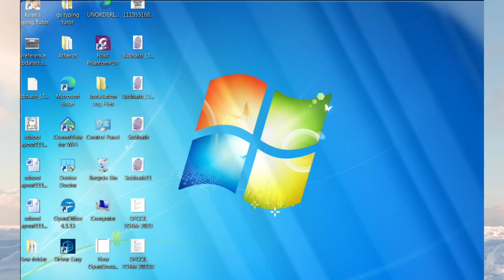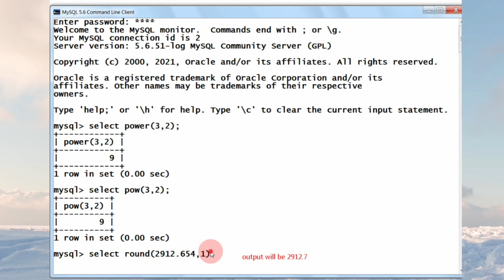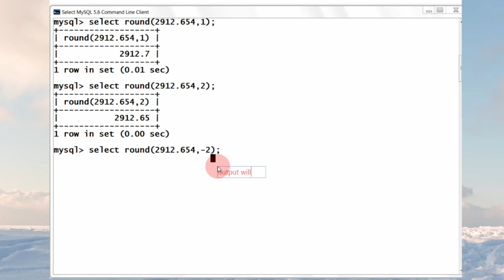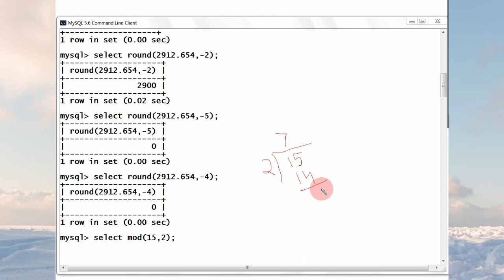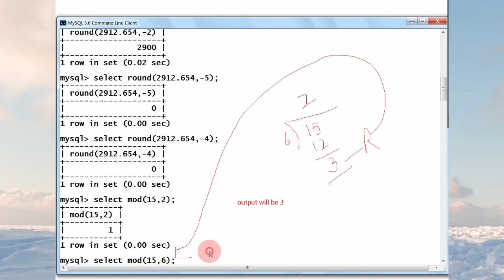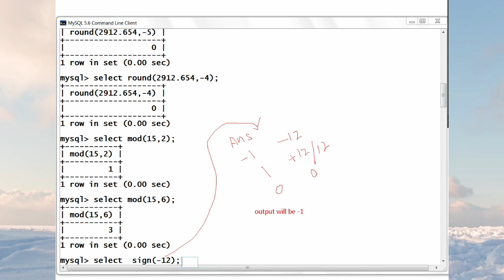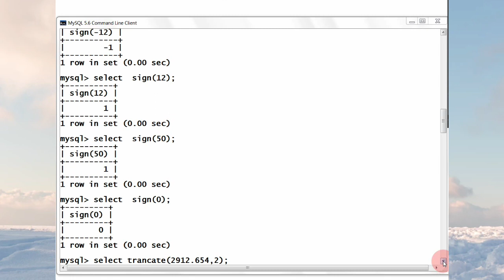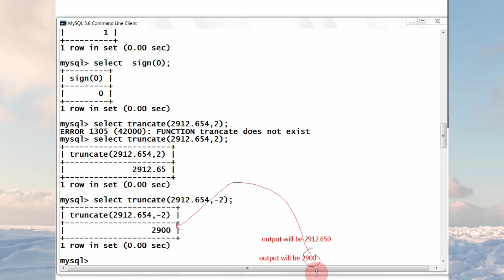MySql Function | Class 12 | Number Function | SingleRowFunction | Session 2023-24 | Part 1#mysql